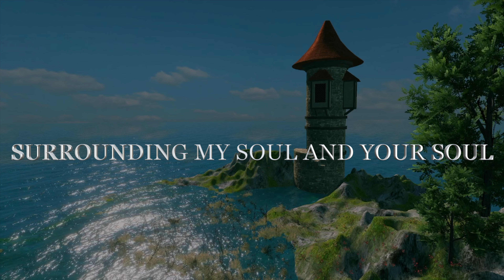THERE IS A WHISPER OF LOVE SURROUNDING IN MY SOUL BECAUSE OF YOU MY LOVE, Love Poems and Love Quotes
THERE IS A BEAUTIFUL COLOR
OF A WOMAN IN DAYLIGHT
THERE IS A WHISPER OF LOVE
SURROUNDING IN MY SOUL

   THERE IS A WHISPER OF LOVE SURROUNDING IN MY SOUL BECAUSE OF YOU MY LOVE MY ONLY ONE    💘🌹💖